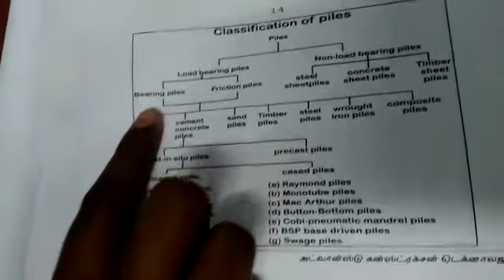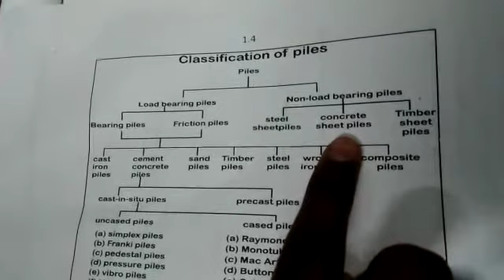CIVIL ACT 14 10 20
R.SUGANYA